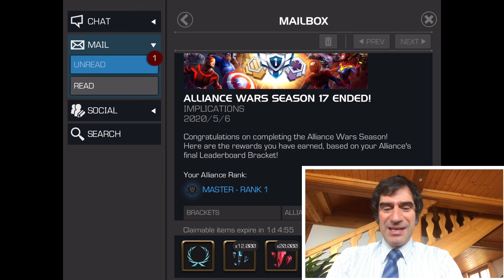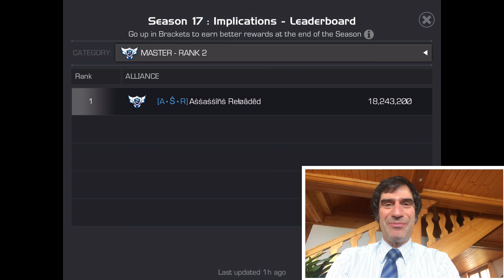War Rewards And 6 Star Crystal Opening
Top 3? Amazingly pull? Watch to find out.